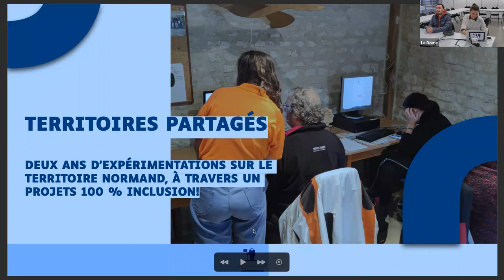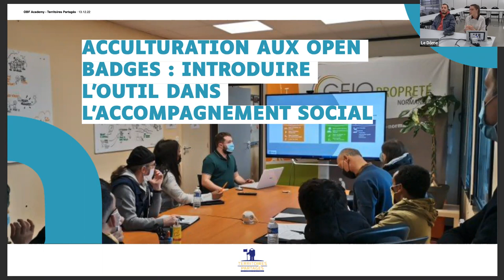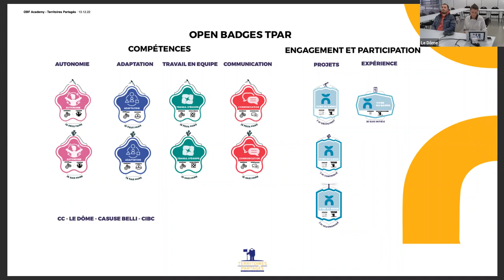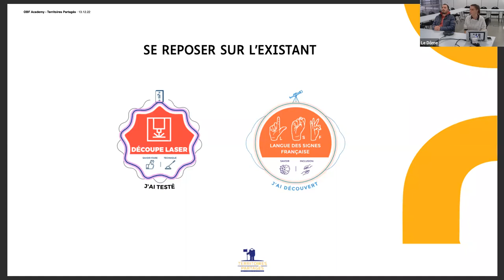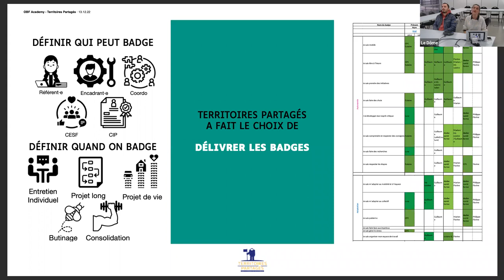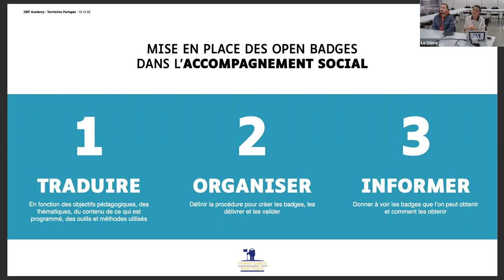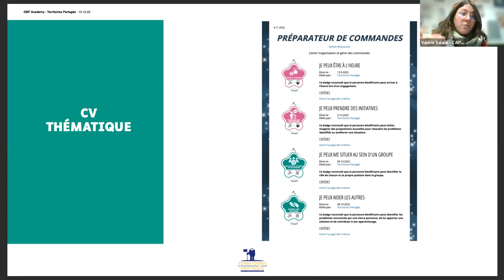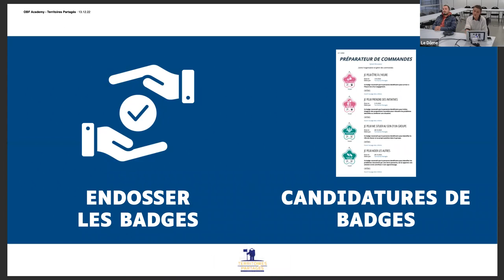Usage des Open Badges sur le projet « Territoires Partagés »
00:00 Introduction
01:31 Territoires Partagés - un projet 100% inclusion
04:52 Acculturation aux Open Badges - introduire l'outil dans l'accompagnement social
10:48 Les Open Badges dans le programme
21:36 Mise en place d'une organisation sur 6 structures
22:40 Pourquoi le choix de délivrer les badges en direct
27:20 Délivrer les badges : avantages et inconvénients
31:10 Mise en place des open badges dans l'accompagnement social
36:16 Les parcours minimaps
39:41 Exemple d'un CV thématique composé de badges
39:41 Les dernières briques de l'eco-système : l'endossement des entreprises et OF

Replay du webinaire du 13/12/2022
Pauline Ducoulombier, Responsable des opérations culturelles au Dôme, nous présentait Territoires Partagés, les enjeux de reconnaissance et les usages des Open Badges sur le projet. Elle était accompagnée de Valérie SALAÜN, Référente de Parcours d’Inclusion Sociale et Professionnelle sur Territoires partagés et de Sylvain Moussaoui participant de Territoires partagés.